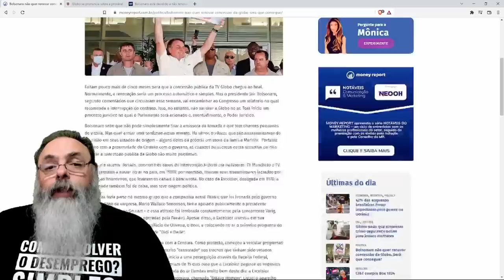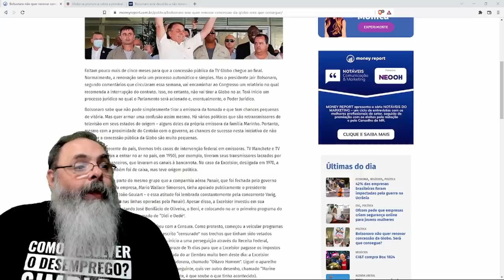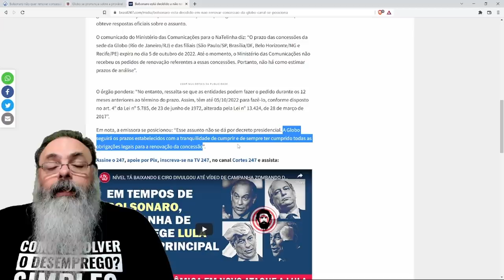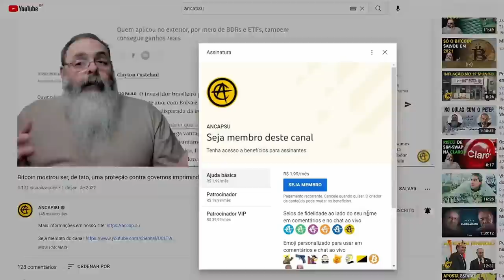BOLSONARO diz que NÃO VAI renovar concessão da GLOBO, mas ele pode fazer isso?